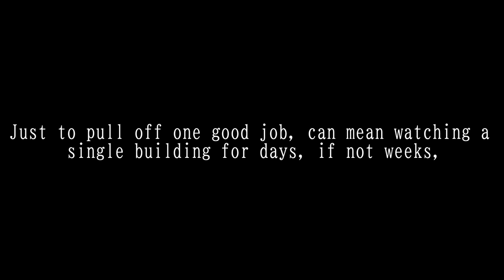Errol 1: A Thief's Struggle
Working on something a bit different.